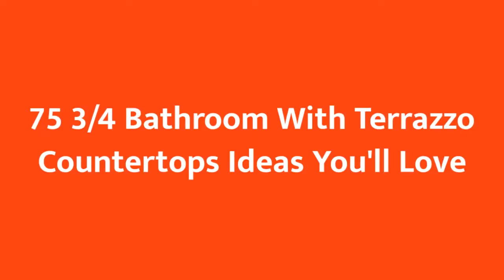75 3/4 Bathroom With Terrazzo Countertops Design Ideas You'll Love 🌈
0:00:00 - Intro
0:00:12 - 3/4 Bathroom With Terrazzo Countertops Design Ideas You'll Love: Inspirations 1 to 25
0:02:56 - 3/4 Bathroom With Terrazzo Countertops Design Ideas You'll Love: Inspirations 26 to 50
0:05:53 - 3/4 Bathroom With Terrazzo Countertops Design Ideas You'll Love: Inspirations 51 to 75

Hello there!🌈